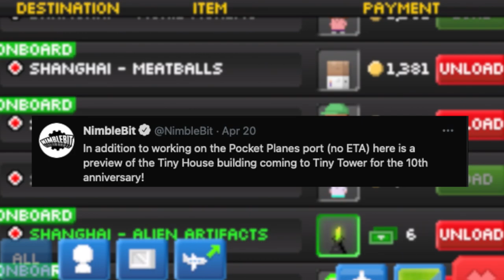We're Back! Pocket Planes Update!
It's been a while but we finally got an update from NimbleBit about a PocketPlanes update!